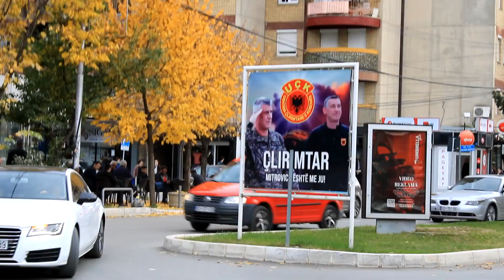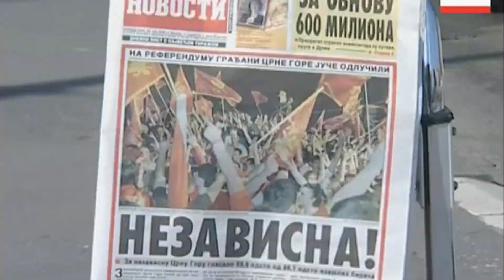I VISITED MONTENEGRO SO YOU DIDN'T HAVE TO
In this video we go to Montenegro, a country filled with mountains & blue coasts, and some lovely people, where we will explore the cities of the country alongside with its history